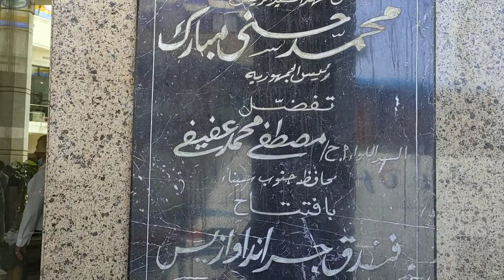أخر ڤيديو في فندق جراند أوازيس شرم الشيخ وجولة داخل الفندق ورأيي فيه بصراحة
جولة داخل فندق جراند أوازيس شرم الشيخ بالليل وبالنهار ورأيي بصراحة ...

ماتنسوش تدعمونا بلايك واشتراك للقناة 👍 وتفعيل زر الجرس عشان يوصلكم الڤيديو أول ما ينزل ❤️🔔